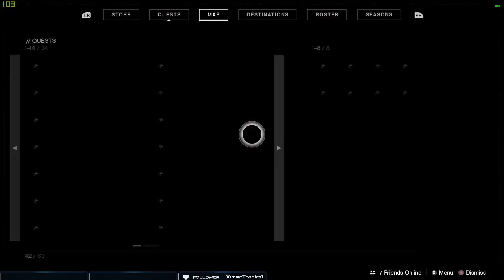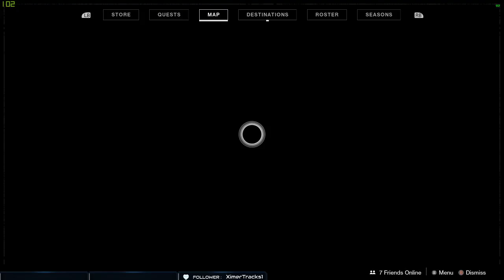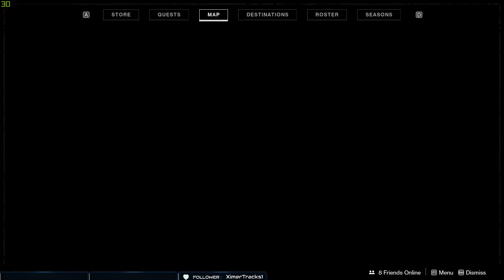D2 11 6 Dailes part three